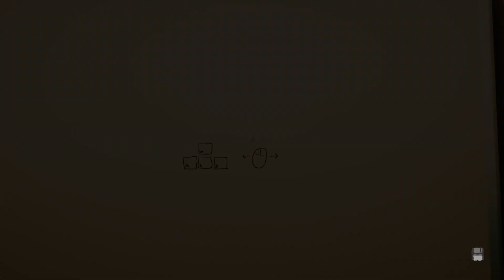20 Minutes of "Superliminal" Gameplay!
I played a bit of "  ", a perception and reality-bending puzzle game! Real trippy.

Steam Description:
As you fall asleep with the TV on at 3AM, you remember catching a glimpse of the commercial from Dr.Pierce’s Somnasculpt dream therapy program. By the time you open your eyes, you’re already dreaming – beginning the first stages of this experimental program. Welcome to Superliminal. Superliminal is a first-person puzzle game based on forced perspective and optical illusions. Puzzles in this game give you a sense of the unexpected. Players need to change their perspective and think outside the box to wake up from the dream.